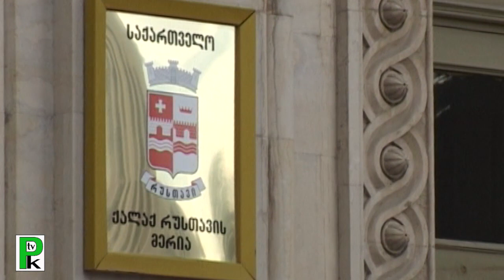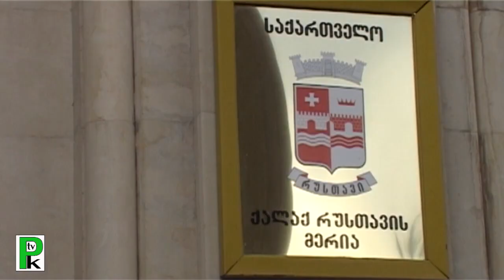რუსთავის საკრებულო და მომავალი წლის ბიუჯეტი - რას გვიპირებენ დეპუტატები? - PKTV.GE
ამასთან დაკავშირებით PKTV.GE-ს გადამღები ჯგუფი იმყოფებოდა ქ. რუსთავის საკრებულოში და ბიუჯეტის განხილვის თაობაზე სხდომას დაესწრო.

ჟურნალისტი ანი ჩხეტიანი

ოპერატორები: ნიკა მამცელიძე, თემურ ლაგვილავა

გვიყურეთ ჩვენ - PKTV.GE არ მოგატყუებთ!